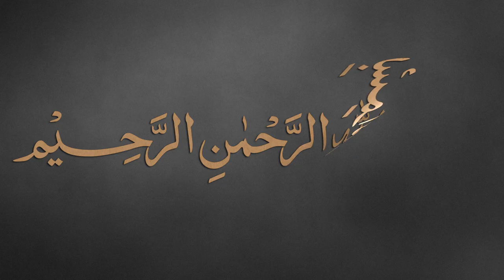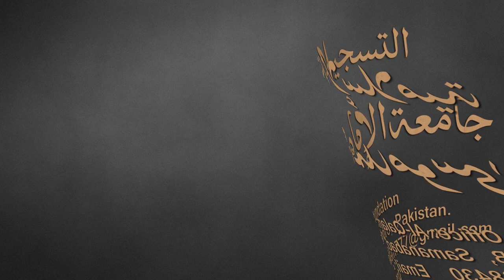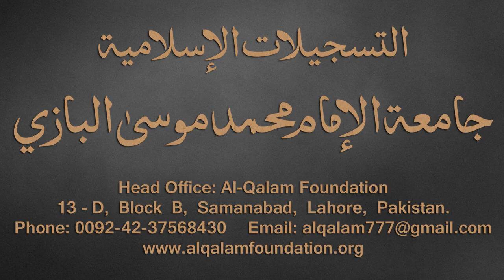Taiseer-ul-Mantiq Dars - 11 - page - 14 - by Maulana Muhammad Zuhair Albazi - 30/08/2016